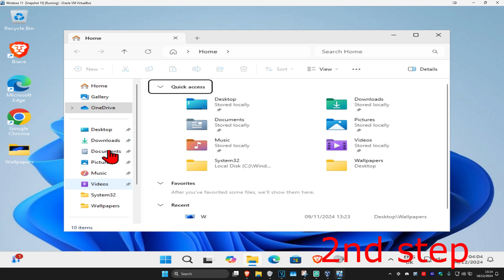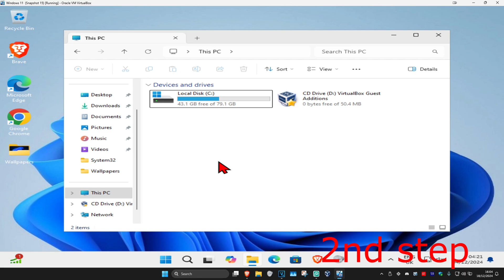How To Setup & Enable Bitlocker Drive Encryption in Windows 11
How To Setup Bitlocker in Windows 11

In this tutorial, I’ll show you how to enable and set up BitLocker encryption in Windows 11 to secure your data and protect your files from unauthorized access. Follow these easy steps to get started with BitLocker on your device.

If you're using a device that contains important files, follow this guide to activate BitLocker encryption on Windows 11 for extra security.

BitLocker is a built-in tool in Windows that allows you to encrypt your entire hard drive, enhancing the protection of your data. Here's how to set it up.